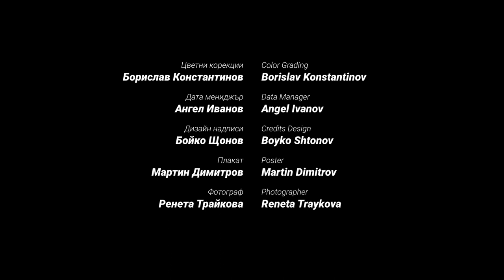Байкал (2020) - къс филм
Филип и Стоян са приятели, които не са се виждали от много време. Първоначалният план е да се видят, да пият бира и да гледат мача. Но срещата им протича по различен от очаквания начин, след като Стоян идва облечен като жена.
ЖАНР: Драма

Участват: Иван Станчев и Александър Цеков
Режисьор: Деян Барарев
Оператор: Георги Маринов
Сценарист: Горана Йованович
Сценограф: Ивелина Минева
Музика: Ангел Симитчиев
Монтаж: Бохос Топакбашиян
Продуцент: Деян Барарев, Илиян Кючуков, Ангел Иванов, Любо Йончев
Продуценти (компания): Don’t do productions, Handplayed, FOUR ELEMENTZ